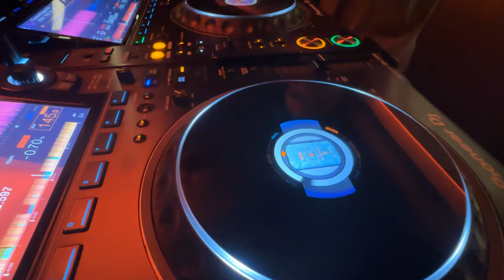R4VF | Hardgroove Techno DJ Mix | London (UK)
Name_Less, J B I L O - Overheat (M.I.T.A. Easy Going Remix) [Tronic]
TineX - Hey Mr. DJ [Numerus Records]
Name_Less, J B I L O - Overheat (Original Mix) [Tronic]
Chris Flannigan - Internationally Known [Disintegrated]
Goncalo M - Under The Bridge (Original Mix) [Intuition Records PT]
 R4VF - Turn It Up [Free DL]
Gary Beck - Fold [Mutual Rytm]
Marco Faraone - Any Good Vibe? (Original Mix) [Rekids]
Alarico - Push To Select [Mutual Rytm]
MTRZ - Rain of Sweat ​​(JAS​Ø​N Remix) [Numerus Records]
JSPRV35 - Samba Splash [PHTM]
Greg Gow - Pocket Lighter (Original Mix) [Rekids]
Jeff Robens - Pubak Slap (Original Mix) [Volcanic Records]
Uncertain - Chase [Truncate]
DJ T-1000 - Functionality (Original Mix) [Rekids]
KOLO55 - APOLLO [BCCO]
Lars Huismann - Conductor [Mutual Rytm]
F.Tek - Iberian Techno (Original Mix) [Rawsery]
Flits - Finishline [FLITS012]
Sandro Mure - Disco Blow (Original Mix) [Transfiguration Recordings]